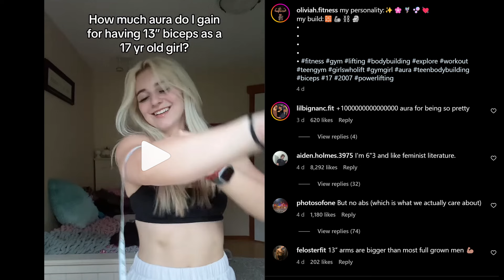"When She Has 13 Inch Arms But No Abs..."🤦‍♂️